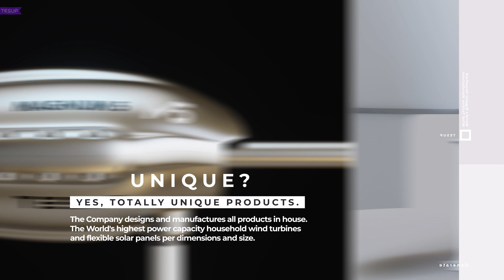What We Do at TESUP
Compact and light household Wind Turbines and Flexible Solar Panels provide you the way out to guarantee continuous access to heating and cooling, cooking, charging your EV or simply being carbon neutral.

Generating clean energy for thousands of households, TESUP as the World’s Biggest Manufacturer of Household Wind Turbines and Flexible Solar Panels are on a mission to make electricity affordable and easy to access all over the World.
Launched in the USA later in England TESUP rolled out to 30 countries in 5 years keeping its headquarters in California and London.
TESUP is exceptionally unique due to the design of the products, technology, easy assembly and the fast delivery to your doorstep.

Times of having a choice between conventional energy generation and alternatives no longer exist.

TESUP is the right choice for you!